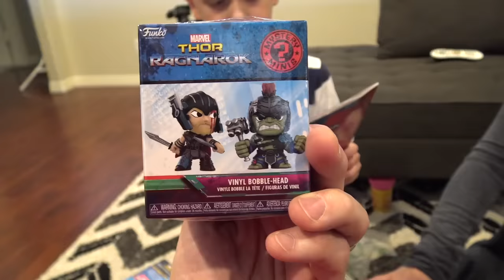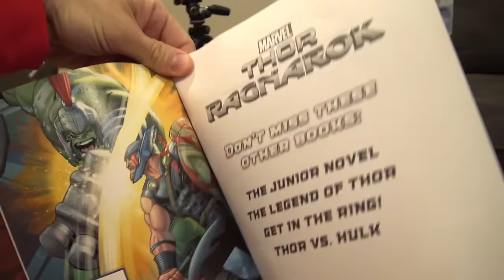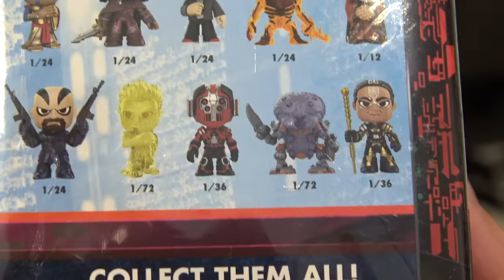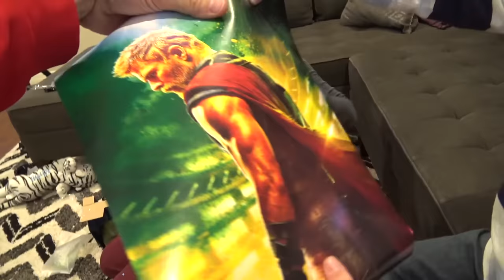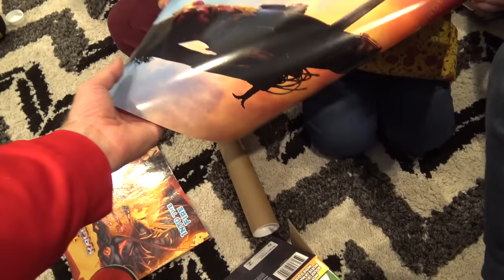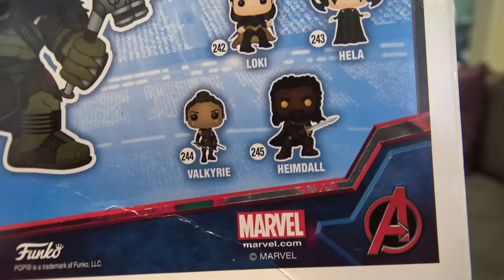Thor Ragnarok Movie Unboxing Toys Review & Gear for Kids by K-City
Hiya Kids! We're continuing our Official Thor Ragnarok Movie Unboxing, Toys and Gear Test for Kids! Today we're opening tons of official movie collectibles, including mystery minis, a Thor Ragnarok Costume IRL and Hulk Funko Pop Gear!